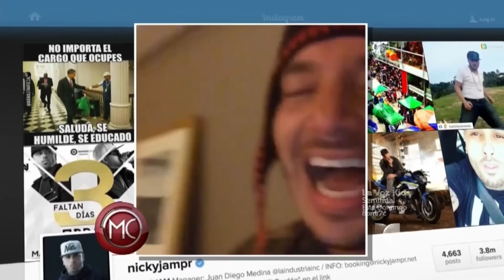Nicky Jam y Jbalvin se juegan bromas pesadas en Lima, Perú | Al Rojo Vivo | Telemundo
Al Rojo Vivo | Nicky Jam y Jbalvin se juegan bromas pesadas en Lima, Perú | Telemundo ARV